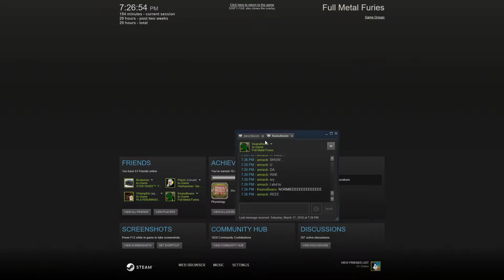the cat tho 2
stupidfuckingcat.mp3